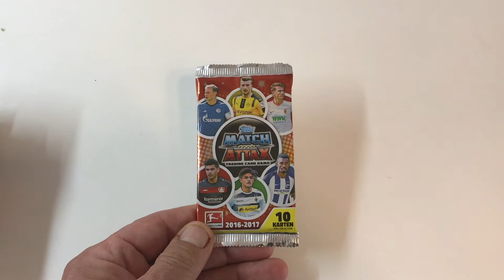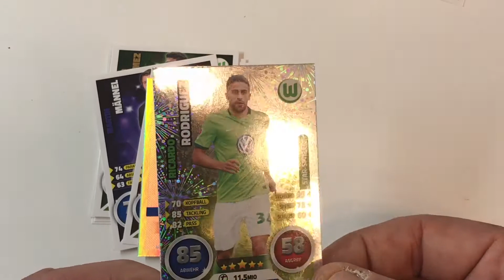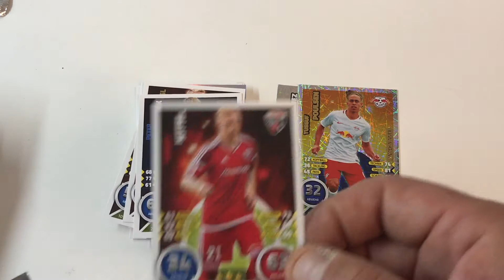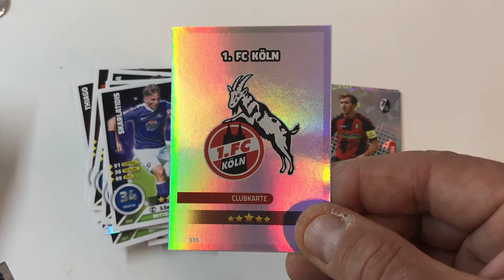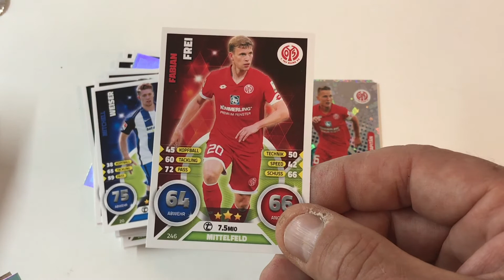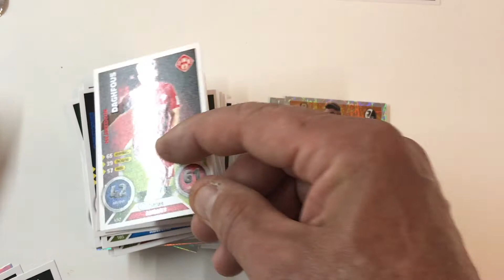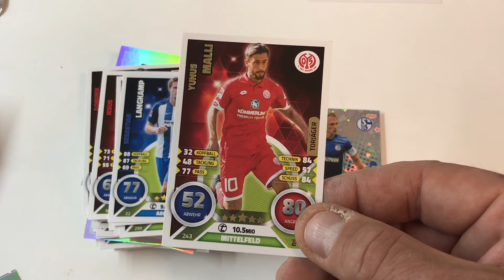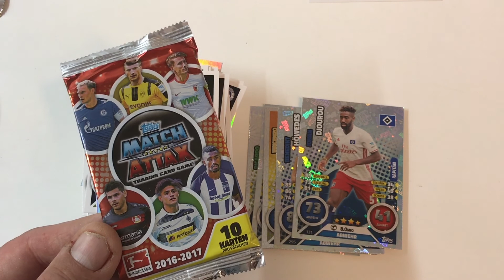Match Attax 2016/17 Booster Unboxing